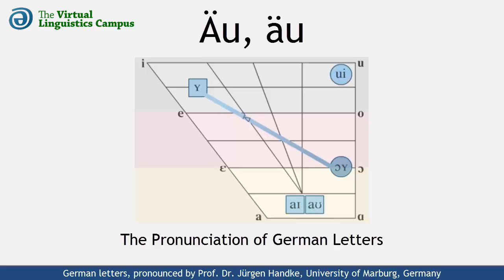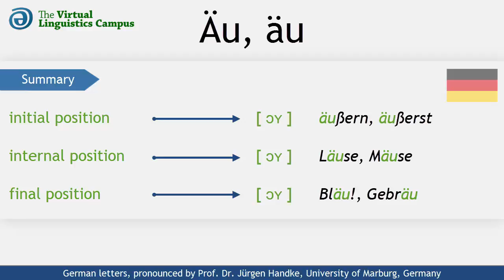DEU_ÄU - The Pronunciation of German "äu"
This video shows how the German letter cluster "äu" is realized phonetically. It provides you with several examples using these letters in different positions and includes a section where you can practice your own pronunciation.